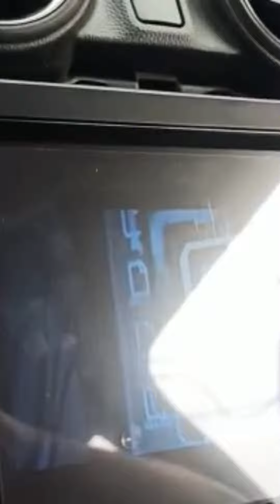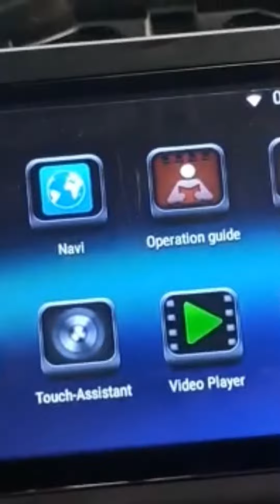Swift lxi modified || seatcover androids display